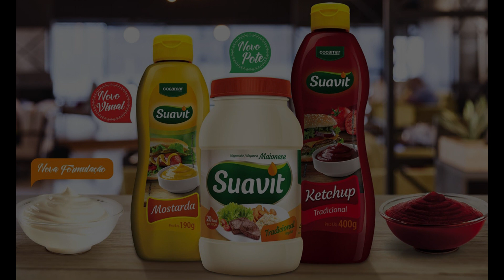Penne com atum cremoso - Chef Taico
Chef Taico